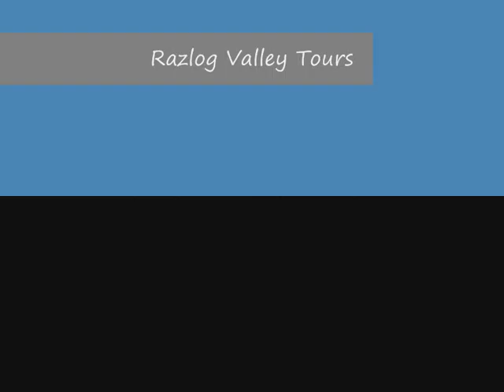Denny 15th July 2010_0001.wmv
Nice & wet, a beer at the trout farm. not bad for a one hour tour with RVT.